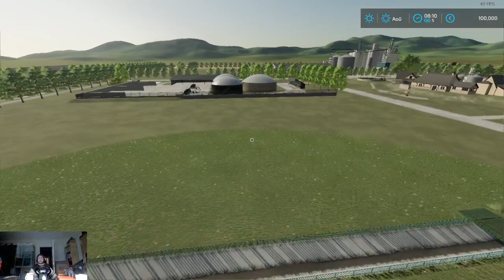fs 22 presentation de map Grand View Lands